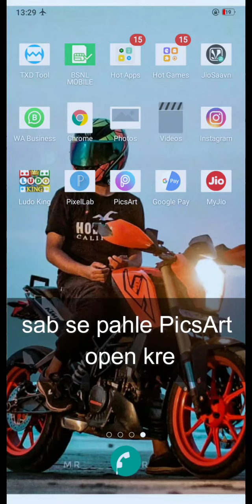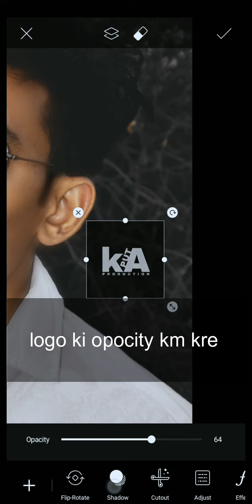Vijay Mahar Ke Jesa Logo Lagaye 2 Mint Me | How To Add Logo BY Phone | PicsArt logo Ft. Vijay Mahar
vijay mahar ko k india k best photoeditear h
un k jesa logo kese lagaya jata he
jesa ki hm un ki sabhi post me dekhate h ki vo apni photo me vijay mahar ka logo lagate h use k karn vo apni ek alg imege banaye huve h aaj har model chahata he ki us ki photo vijay mahar k jesi ho
or vo photoshooter bhi bhot kamal ke h bhot sare tiktokers ki unhone photoshoot kiya h